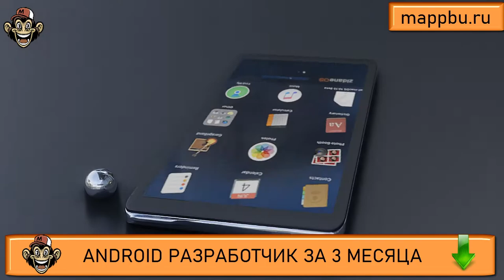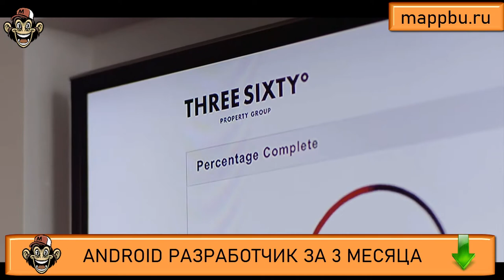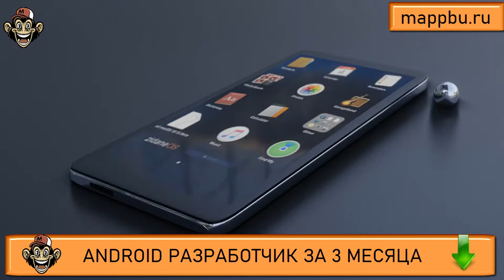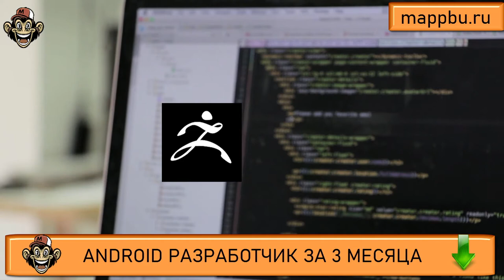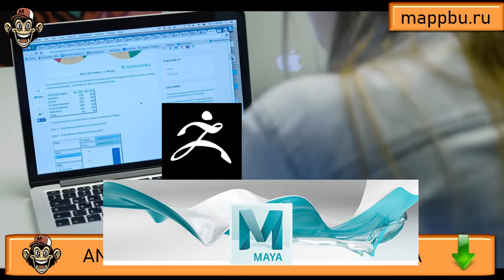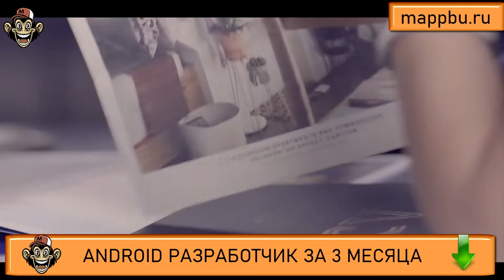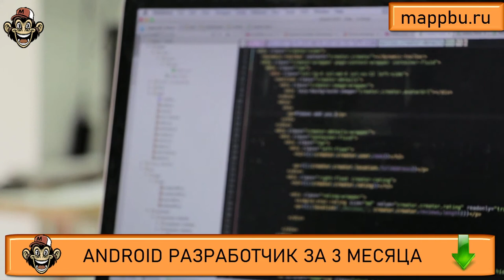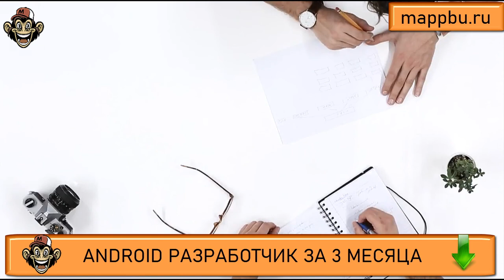Как стать android разработчиком с нуля Что должен знать android разработчик Что должен знать андроид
0:00 - В чем сложность выбора?
03:20 - Компьютерная графика
08:10 - Язык программирования и технологии
09:55 - Возможности на рынке
11:15 - Так что же выбрать?